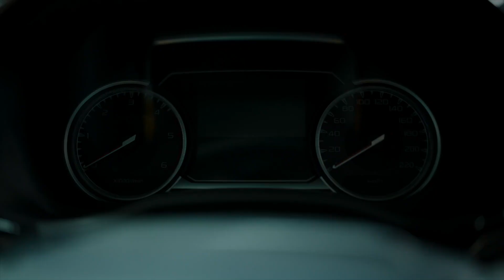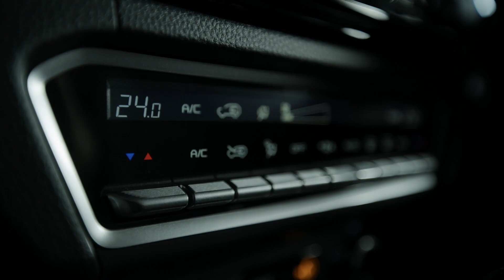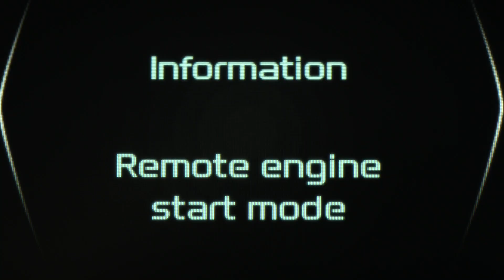НОВЫЙ ISUZU D-MAX | БОЛЬШЕ, ЧЕМ ПИКАП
Новый ISUZU D-MAX. Яркий, спортивный, выразительный и умный.
В основе модели лежит грузовая ДНК и более чем полувековой опыт японских специалистов в создании мощных, надежных и выносливых пикапов, отвечающих всем канонам коммерческой техники.

1. Мощный 3-литровый дизельный двигатель.
2. 5-летняя гарантия или 120 000 км пробега.
3. Грузоподъёмность до 1045 кг.
4. Клиренс до 240 мм.
5. Инновационный пакет безопасности (5 звезд по итогам испытаний ANCAP и EuroNCAP).

Больше, чем пикап!